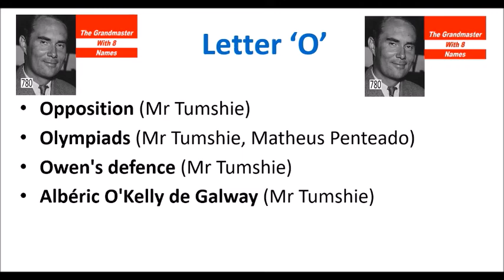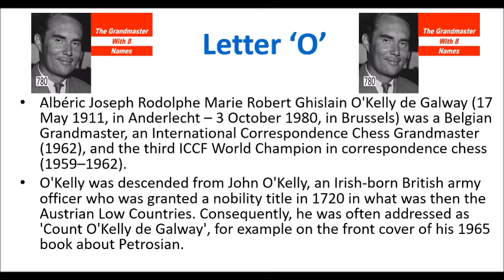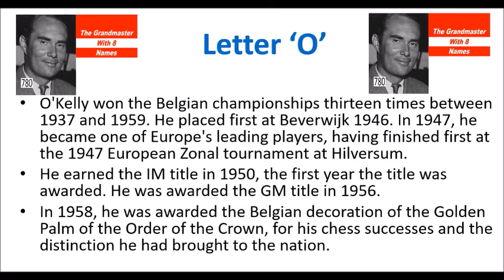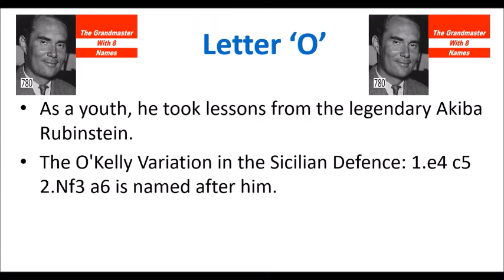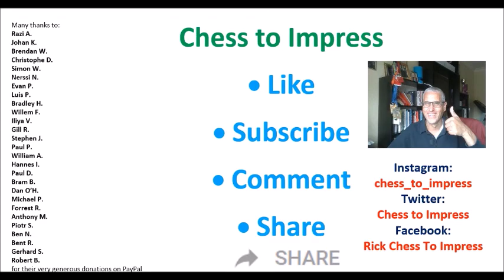The Grandmaster with 8 Names!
This video is about the letter 'O' in the alphabet series.